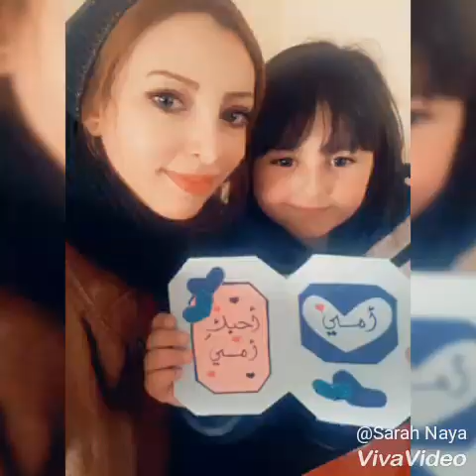عيد أم سعيد